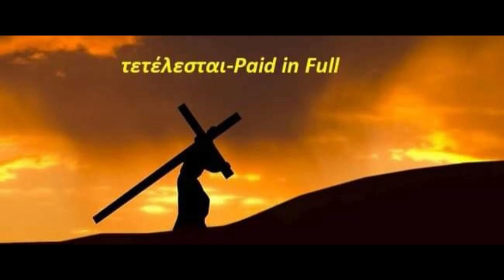OYCB VIDEO 29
Thx for watching. I sure appreciate it. If you'd like me to chat about a certain topic or issue, huck me an email at: